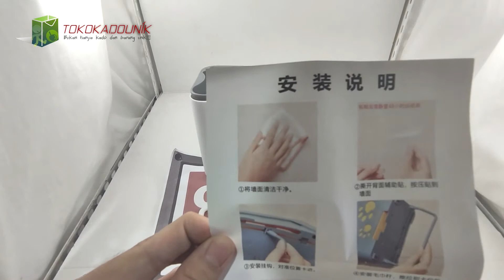Rak Tempel Serbaguna from Tokokadounik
Mau beli atau tau lebih lengkap ??